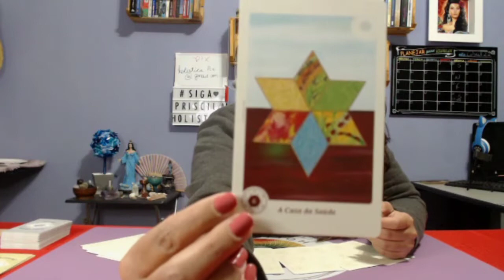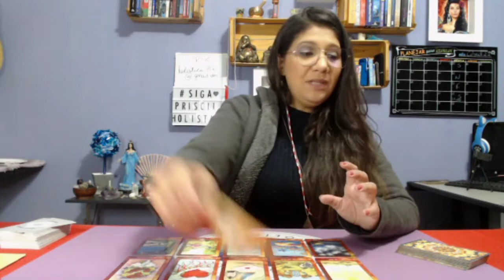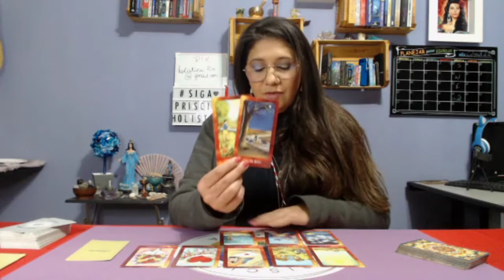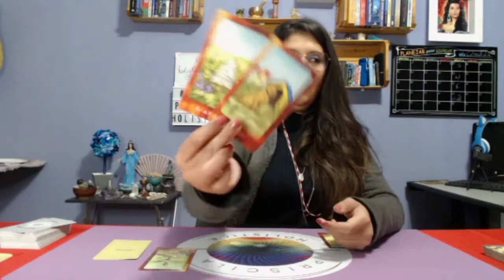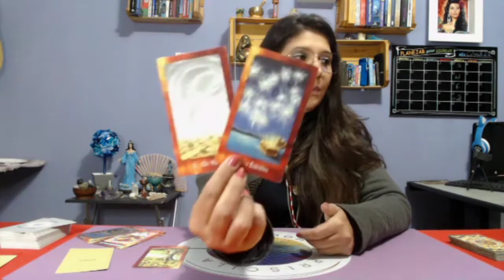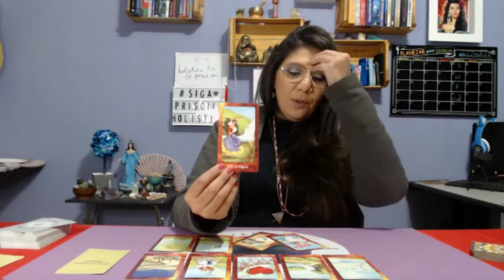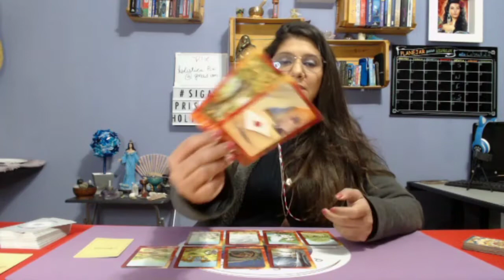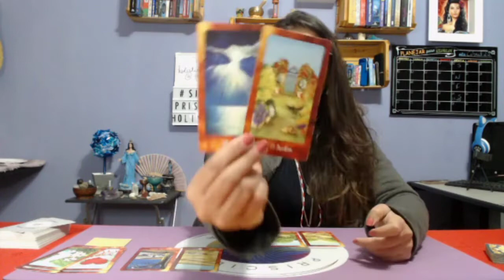ÁRIES - Previsão mês de Maio Toda sua vida na minha mesa#tarot 🌷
Olá meus amigos e minhas amigas sejam muito bem vindos.
Neste vídeo você irá saber TUDO sobre o SIGNO de ÁRIES.

TIRAGEM A TEMPORAL, SENTIU QUE FEZ SENTIDO É O QUE IMPORTA.

🌻O mês de MAIO será uma mês cheio de SURPRESAS e DESAFIOS, um MÊS.
Veja tudo nas áreas da vida, FAMÍLIA, TRABALHO, SAÚDE, RELACIONAMENTOS AMOROSOS, AMIZADE E PROSPERIDADE.🌻

Baralhos utilizados
Cartas Astrológicas Holística
Baralho do Osho
Oráculo terapêutico dos acordos espirituais
Baralho Cigano (André Mantovanni).

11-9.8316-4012